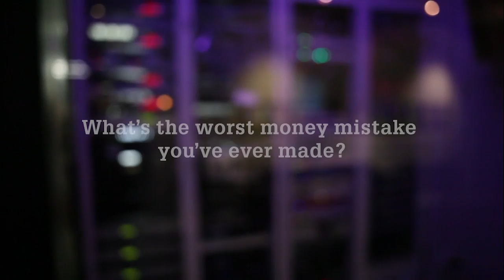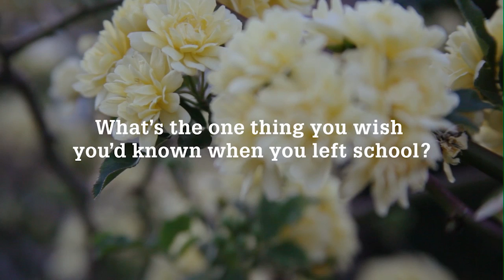REDnews on Money Week 2014